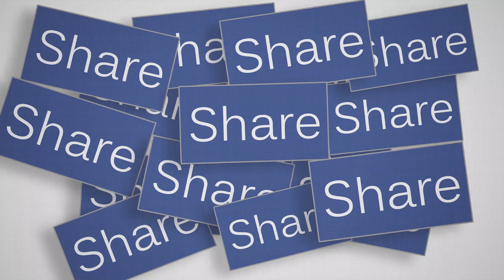Fortnite Team Rumble 16